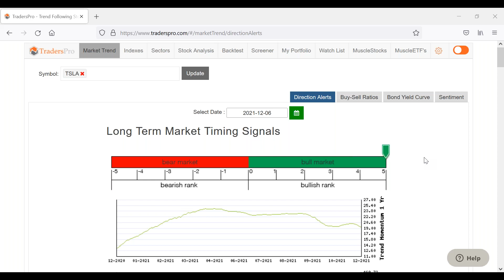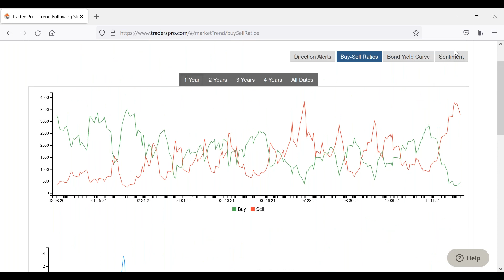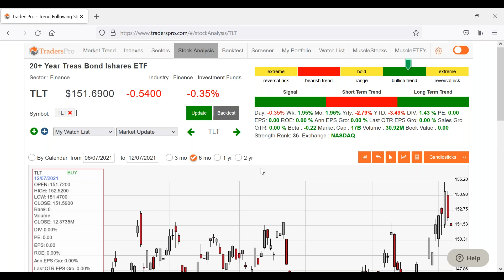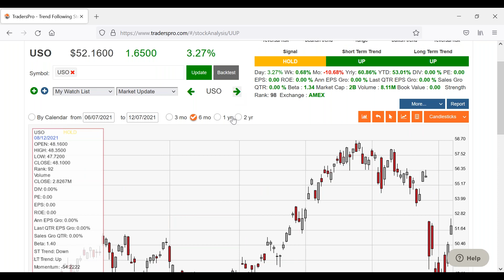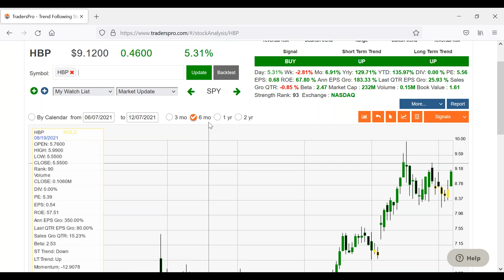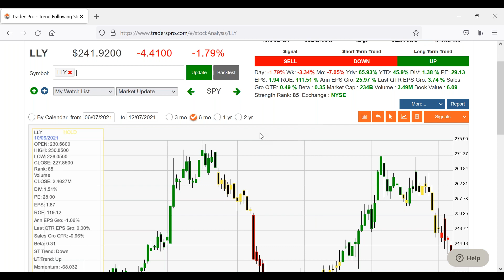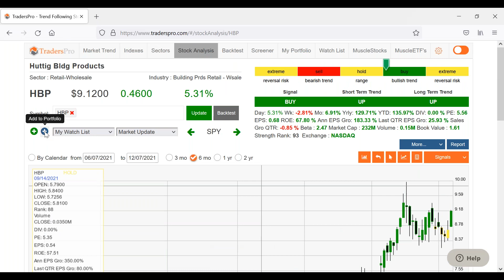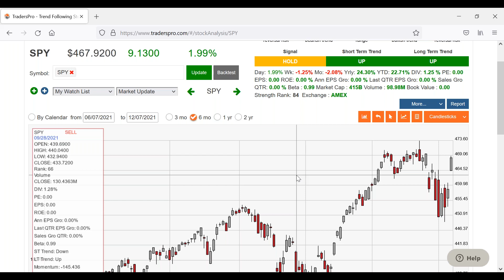Current Market Analysis Equities, Bonds, Commodities 120721